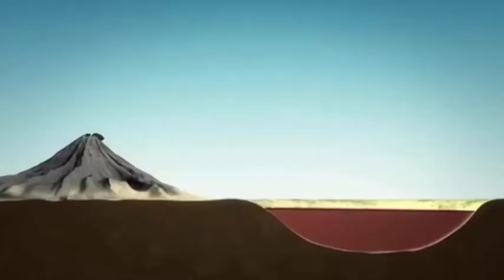कमरे में कैद 12 रोंगटे खड़े कर देने वाली घटनाएं/12 Natural Events Caught on camera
कमरे में कैद 12 रोंगटे के खड़े कर देने वाली घटनाएं/12 Natural Events Caught on camera